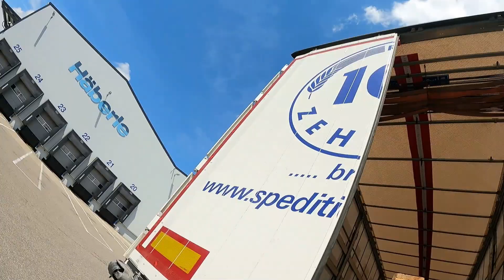LKW Truck Doku #285 Was soll das nur geben...!?!?!?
Ich gebe hier einen Einblick in mein Leben als LKW Fahrer und versuche den Beruf des Truckers nahe zu bringen. wünsche euch viel Spaß beim anschauen meiner LKW Truck Doku

Woas muss doas muss. :-)

Unten aufgeführt, findet Ihr ein paar Links von einem Teil des Materials, welches ich benutze.
Solltet Ihr daran Interesse haben, klickt auf den entsprechenden Link und Ihr werdet zu Amazon weitergeleitet.
Beim Kauf bekomme ich einen kleinen Obolus. !
Wäre cool, denn der nächste Urlaub kommt bestimmt. :-p

Hubsan Zino Pro 4K:

Apple Iphone XR:

GoPro Hero7 Black:

Schwanenhals für GoPro7:

Movavi Videobearbeitung: